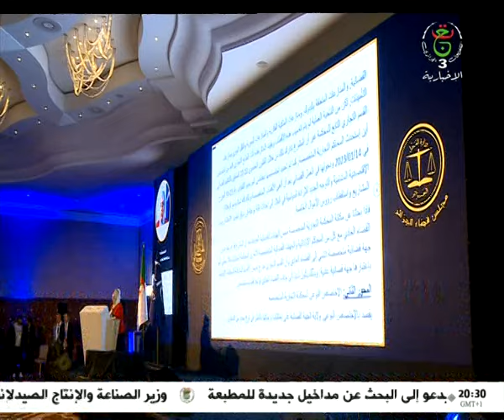عدالة - ملتقى وطني: تأكيد على ضرورة تحقيق الأمن القانوني والقضائي لاستقطاب المستثمرين